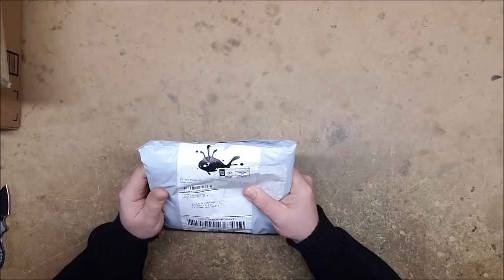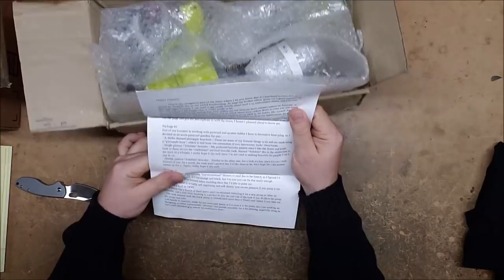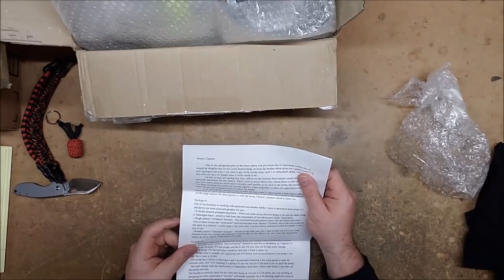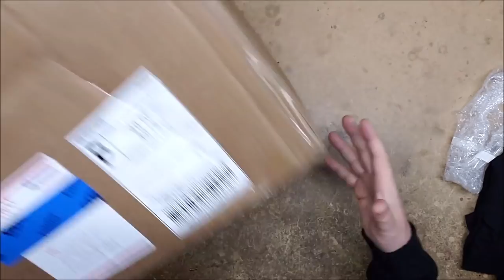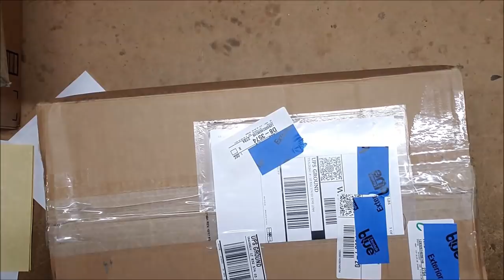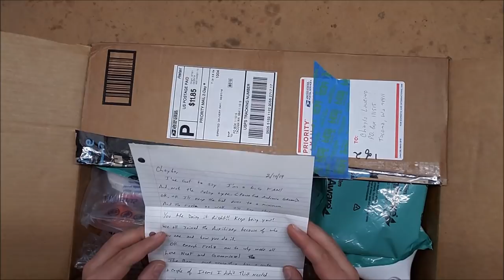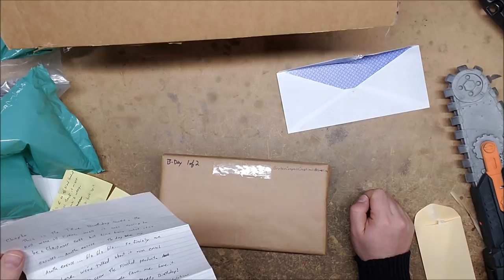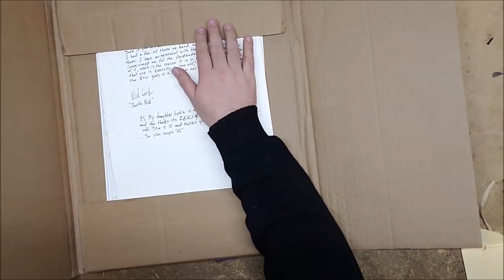Friday Fanmail and Q&A #79 (3/8/2019)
CaptainXavierNerf

Mailing Address:
Chaylo Laurino

 Alterations: spliced.